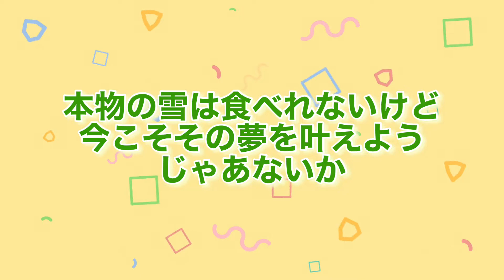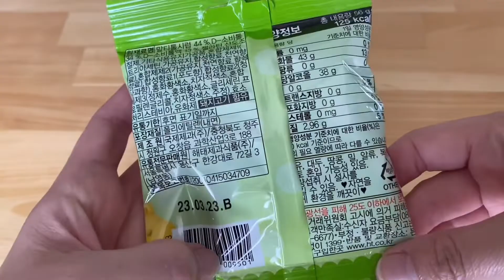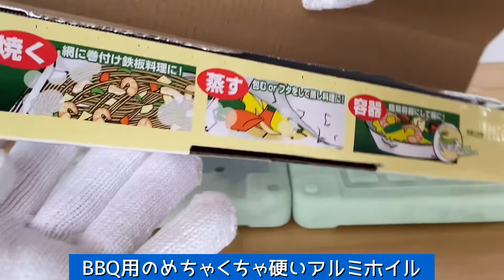あひる雪だるまをかき氷にしてみた！오리눈사람 SnowBall Maker DTS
雪が降った時用に買っていたお気に入りのスノーボールメーカー⛄️
購入したのはAmazonとzozoです「スノーボールメーカー」で検索してみて下さい！
BTSのRMさんが冬にいつもやっている恒例のアヒル作りw DTS
私はそれを食べる！ムシャムシャ食べる！🍧
てな訳で雪玉作りはオススメです。可愛いし🐥🐥🐥🐥🐥🐥🐥

‹使ったかき氷器›
ドウシシャのDTY-19
‹使ったかき氷シロップ›
共立食品 レインボーかき氷シロップ21g×7